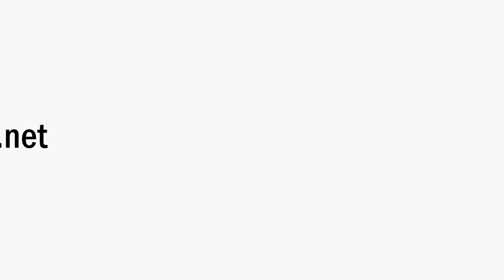Homecoming 2020: Send us your throwback photos!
Every year we cherish homecoming, but this year will be like never before.

The Cowboys and Indians will be on the field together to celebrate homecoming at the Frontier Bowl in the Alamodome this year. We want to invite our alumni to join in by sending us your high school throwback photos.